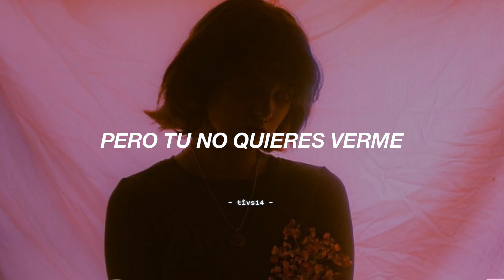🟢 Una canción que te hará bailar desde el segundo 1 ... || MANSA - Knee Deep (Sub. Español)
Lyrics:

Cuz I’ve been falling you knee deep
Been losing my mind
But you don’t wanna see me
You’re playing for time